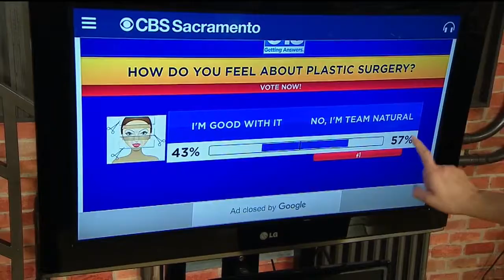Megaphone! Pt. 3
Julissa wants to know how you feel about plastic surgery. Chime in on our new interactive app.